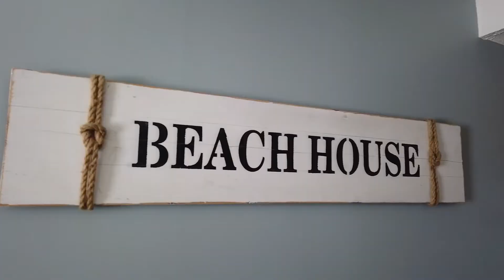LAKE ERIE CONDO FOR SALE - 109 N Schooner Pt. Port Clinton Ohio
Looking for the PERFECT Lake Erie getaway? Look no further!! This stylish Spinnaker Bay condo has it all. Boasting a 35' deeded floating dock with direct lake access, a private beach, private pool, covered car port, and bonus room that could easily be used as a third bedroom! You can leave your cares behind with this maintenance-free 2 bedroom, 2 bathroom unit that features a gorgeous open concept living room and kitchen combo. All kitchen appliances and washer/dryer stay! The large sprawling deck provides an ideal place to enjoy your morning cup of coffee, host family/friend gatherings, or take in those priceless Lake Erie sunsets and sunrises. This unit is move-in ready with the option to include most of the furnishings. Only minutes away from downtown Port Clinton's bars/restaurants, the Jet Express, and the Lake Erie Islands like Put-in-Bay, Kelleys Island, and Middle Bass Island. This condo won't last long, schedule your showing today!!